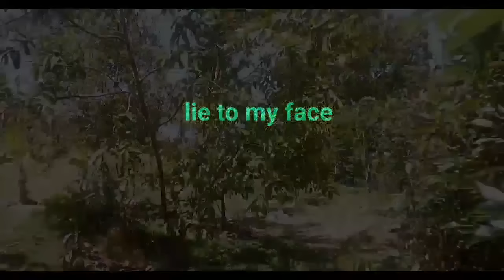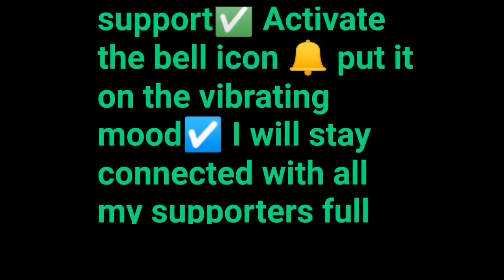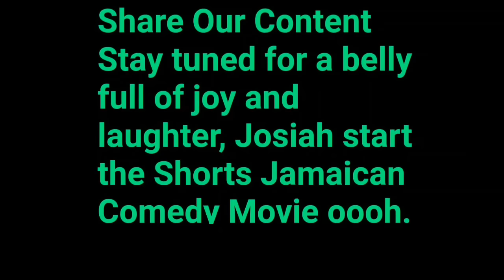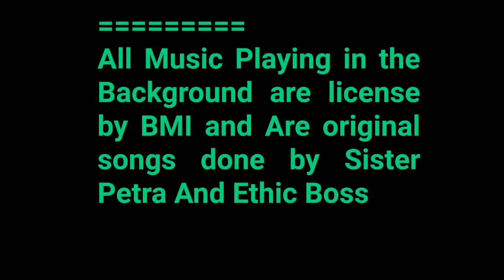"NEIGHBOURHOOD WARS: JAMAICAN MOVIE 2024" || JAMAICAN PLAYS 2024 | JAMROCK HOME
"Neighbourhood Wars" is a gripping Jamaican movie that explores the intense conflict between two rival neighbourhoods in Kingston, Jamaica. "Neighbourhood Wars" is a must-see movie event of 2024. Get ready for the ultimate neighbourhood showdown!

NEIGHBOURHOOD WARS: Full Jamaican Movies, was written by ethic boss and sister petra to display what is taking place in our society today, we hope our series movies will open the eyes of many viewers.

Shane Brown
Surprise us with gifts 🎁🎁🎁🎁🎁🎁🎁🎁🎁🎁

NEIGHBOURHOOD WARS JAMAICAN MOVIE

0:05 - "TENSIONS RISE IN THE NEIGHBOURHOOD 🔥"
0:30 - "FAMILY FEUDS AND BETRAYAL 👪"
1:00 - "VIOLENCE ERUPTS IN THE STREETS 💥"
2:00 - "JAMAICAN NEIGHBOURHOOD IN CRISIS 🇯🇲"
3:00 - "COMMUNITY FIGHTS BACK AGAINST CRIME 💪"
5:00 - "SECRET ALLIANCES AND SURPRISING TWISTS 🤯"
6:00 - "FINAL CONFRONTATION AND RESOLUTION 👮"
8:00 - "PEACE RETURNS TO THE NEIGHBOURHOOD 🌅"